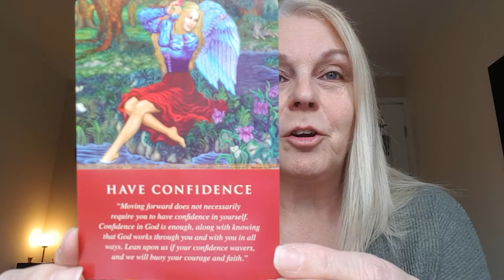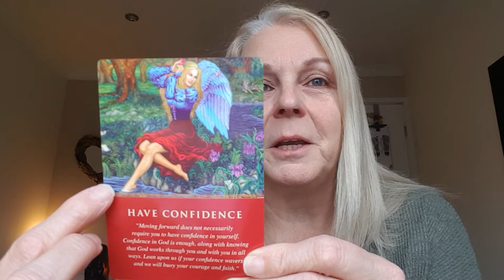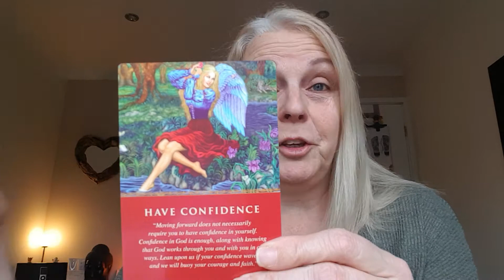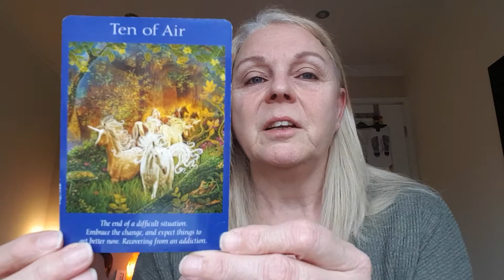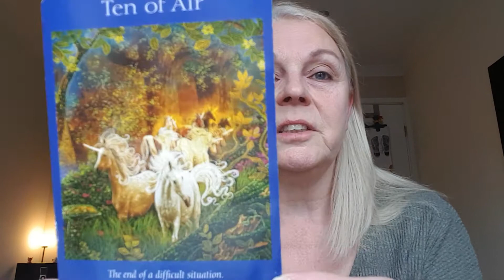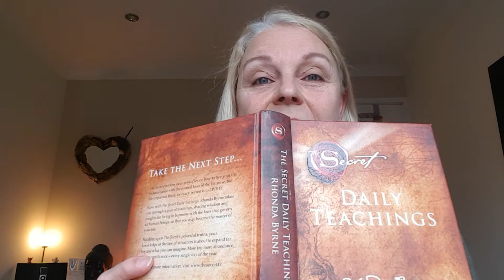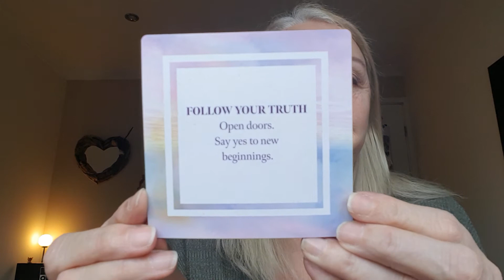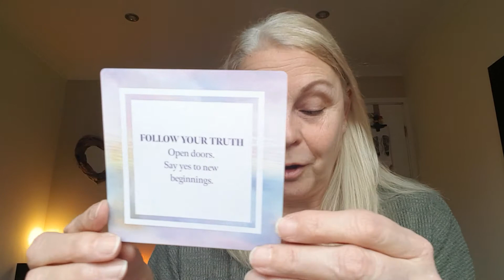04.03.2021 Messages from the Angels and Angelic Tarot cards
Good morning beautiful souls, happy Thursday to you all, please watch for today's messages from the cards and daily teachings...

Have a loving day
Sheils xx